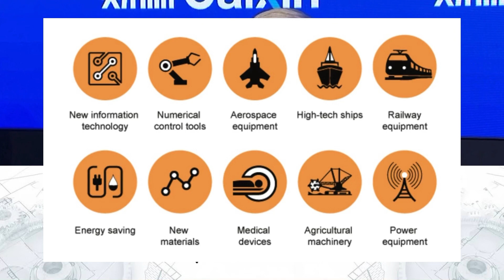World Economic Forum 2023 - Kevin Rudd Loves China…